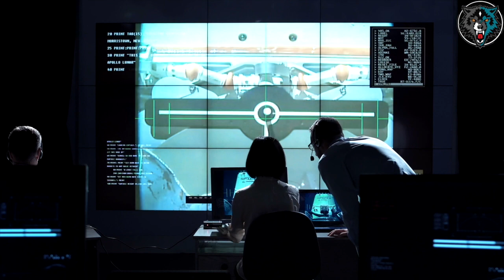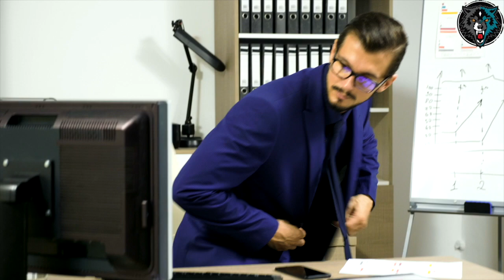YOUR DREAM IS POSSIBLE! | Les Brown Motivational Speech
Les Brown, an American motivational speaker, shares an incredible life story of achieving his dreams. - Hope you enjoy.

What is stopping you to achieve your dreams?

Think about your dream. Once you think about it - envision it. You can accomplish it. I don't care how far fetched it might appear, I don't care how disappointing it might have been working toward that dream, but your dream, whatever it might be, is possible. We can always say that it's possible to achieve the dreams. You need to work day in and out in order to achieve it.

Les started from a very humble beginnings, but he was willing to take a chance. Most people would not do that. He was willing to work towards his dreams. People who run towards their dreams life has a special place in their hearts.

In the process of achieving your dreams you will face a lot of challenges, a lot of pain, a lot of setbacks and a lot of defeats, but you will discover some things about yourself. You will realize that you are fearless, that you are capable of many things.

Les Brown was labeled as mentally disabled. He was put back from the 5th grade into the 4th. He did not graduate from college. But he wrote his own book, created his own talk show, held motivational speeches at AT&T, Proctor&Gamble and other famous companies.

Diligent Motivation answers some simple, but important questions: How do I stay motivated? How do others have the will to carry on when I just want to lie down and be still? How? They aren’t different from you. They aren’t special. There aren’t any huge differences. Only small shifts in everyday mindsets alter your trajectory from wallowing and self despair into greatness and achievement. Have the self awareness to realize when small shifts happen. The self actualization of their presence will amount to a personal development you didn't think possible.

The personal growth that occurs is not instant. It takes time and diligent motivation to keep making the small choices. The right choices. It takes having the mindset of high achievers. The mindset of high self worth. A growth mindset. Be focused on every action and realize its importance. Soon, you will have no desire to lay about. You will feel the ever-present pressure of achievement. No longer will your bed feel safe. It will feel like a trap that wastes your time. You will never struggle to get your morning motivation. Realizing your worth, your POTENTIAL, your GREATNESS, and noting every action that isn’t moving you towards that goal... That’s how to stay motivated. That’s what Diligent Motivation forces you to do.